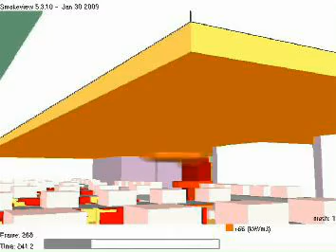Exploring the Human Element in Fire Safety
Brian Meacham, associate professor of fire protection engineering at Worcester Polytechnic Institute (WPI) is a leader in developing computational models that help make sound predictions about how buildings will perform in a fire and whether people can safely exit. His work shows how human factors can hinder the best-planned escape routes and the most sophisticated fire-suppression systems.